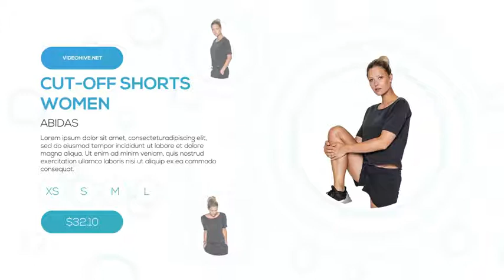Shop Opener Promo